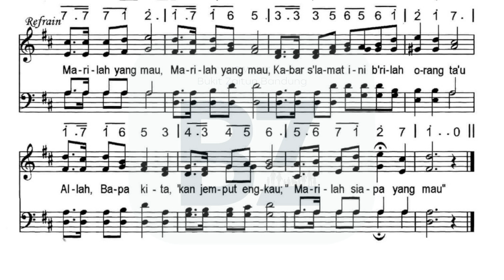LSEL 283 - Siapa yang Mendengar, Serukanlah! (Whosoever Will)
Cover Lagu Sion Edisi Lengkap oleh jemaat Bukit Zaitun
dengan tujuan agar bisa digunakan dalam perbaktian online.

P. P. Bliss

Pianist: Jeissa
Vocal: Jemaat Bukit Zaitun